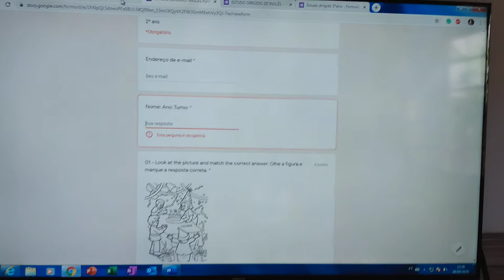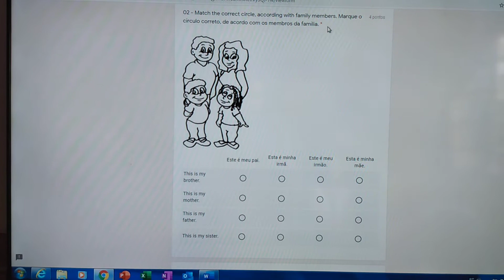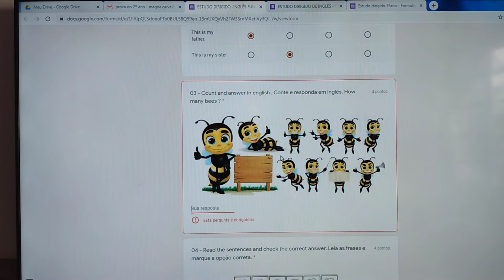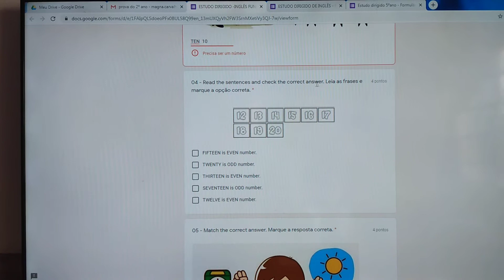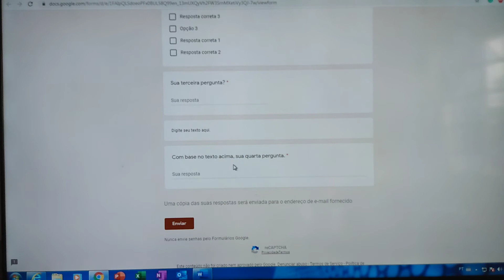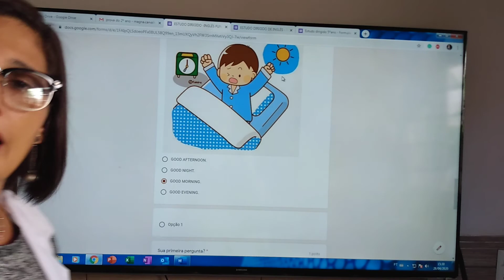Correção do estudo dirigido 2º ano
Correção passo a passo